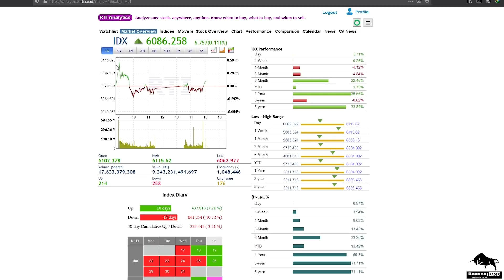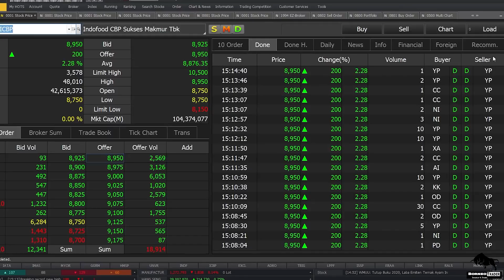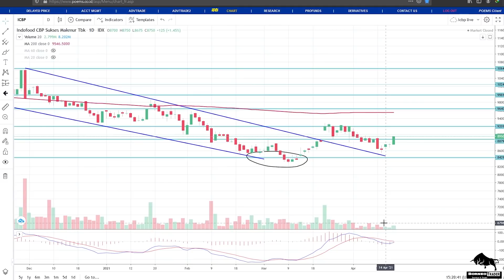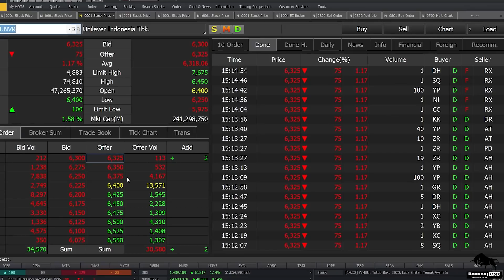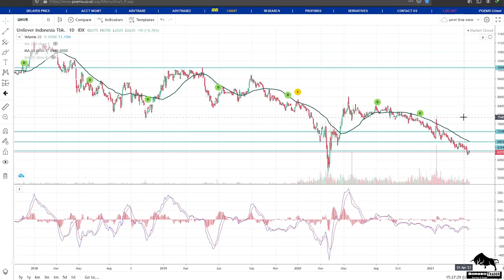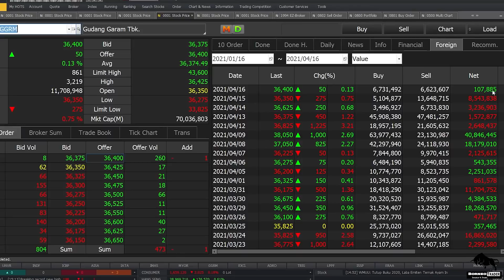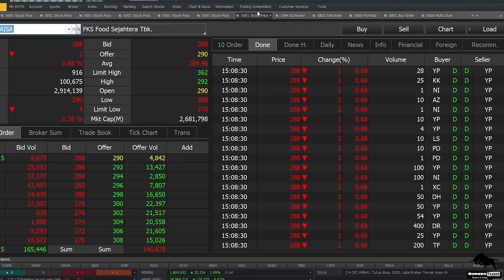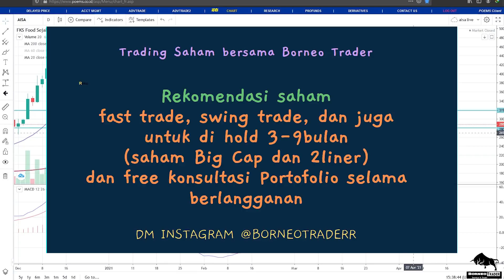Analisa Teknikal IHSG ICBP INDF UNVR HMSP GGRM MYOR AISA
bisa hubungin
2. DM Instagram @borneotraderr   (R-nya 2)

 0:00 - Intro
 0:38 - IHSG
 4:13 - ICBP
 7:20 - INDF
10:20 - UNVR
12:21 - HMSP
14:49 - GGRM
16:35 - MYOR
18:04 - AISA